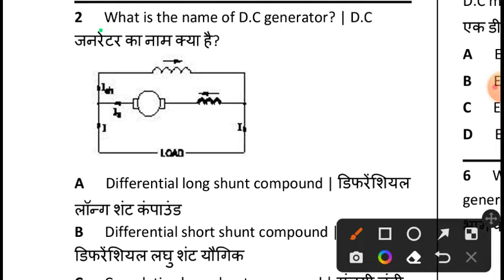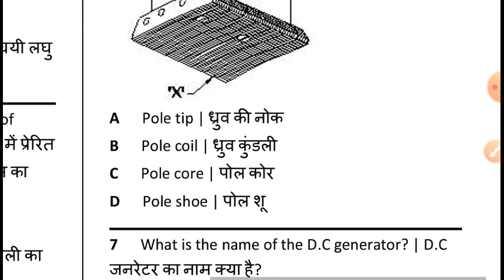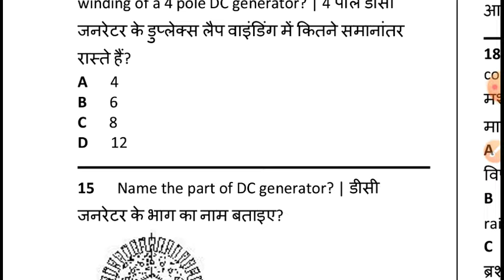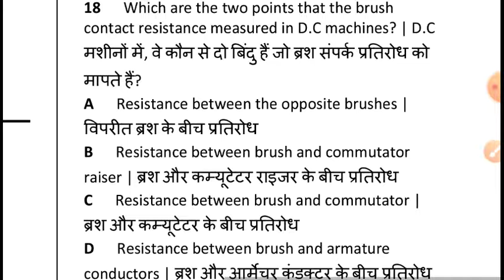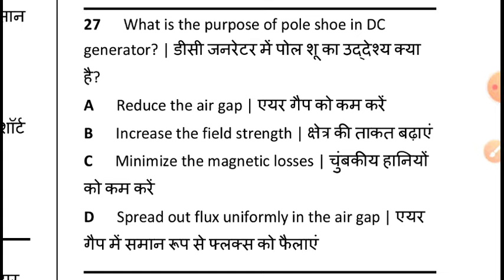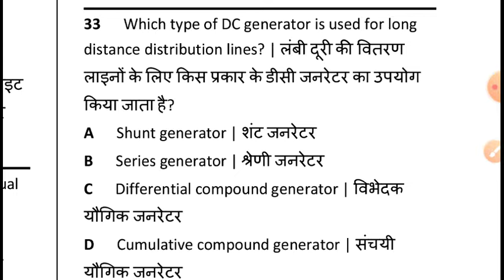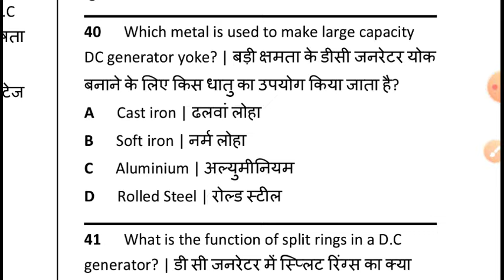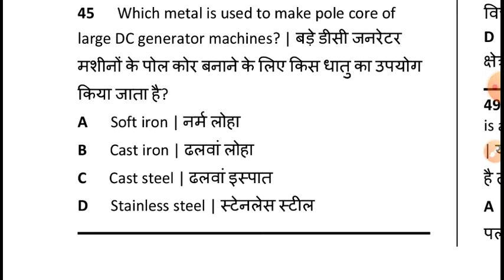iti CBT exam 2021 most important question for electrecian trade theory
mq iti SASARAM
MQ ITI SASARAM